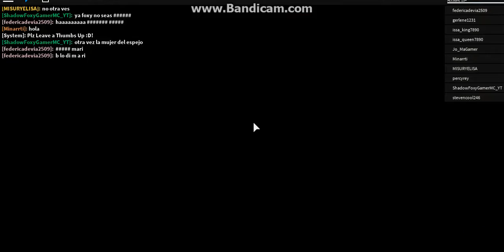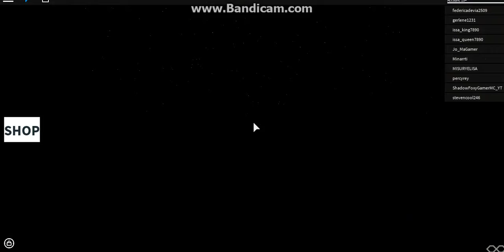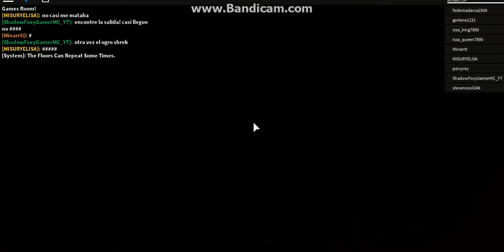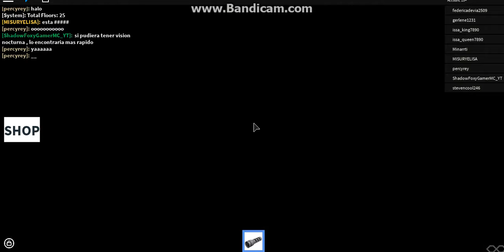|ROBLOX HALLOWEEN| GAMEPLAY SERIES EPS 4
GET READY FOR ANOTHER EPS OF JUMPSCARES. MAKE SURE TO TURN VOLUME UP.